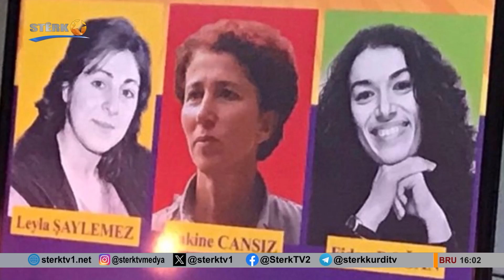Kongreya KCDK-E, bi daxuyaniyekê banga beşdariyeke xurt dike ji bo meşa 6'ê çileyê ya li Parîsê